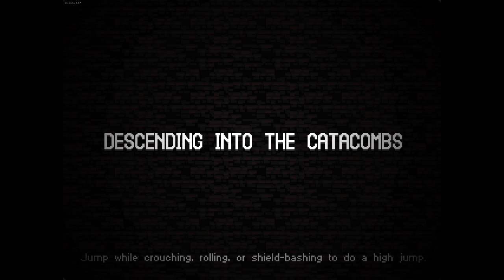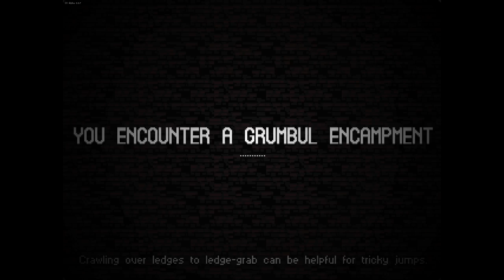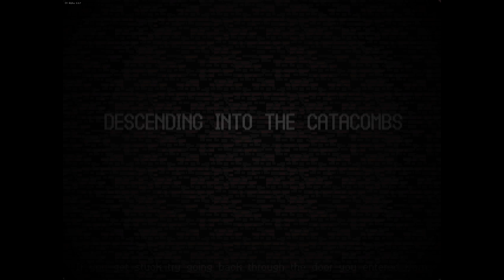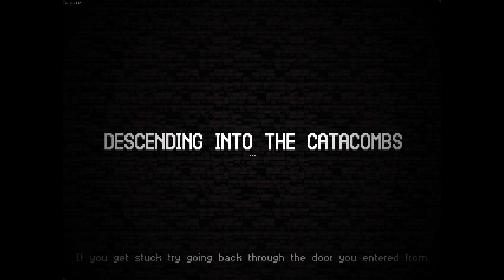Look Before You Leap - Let's Play Catacomb Kids Early Access - Part 12